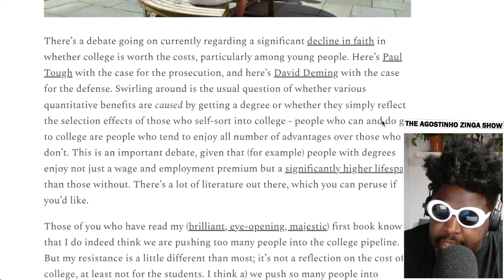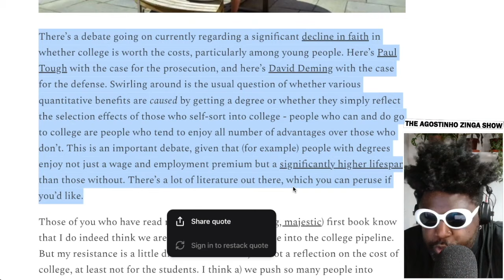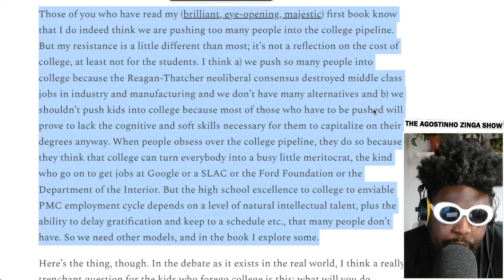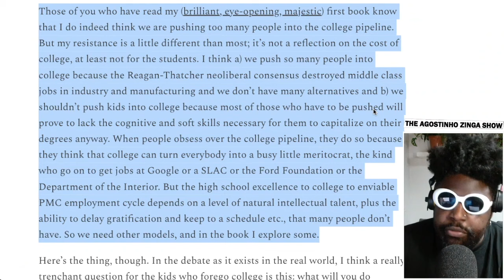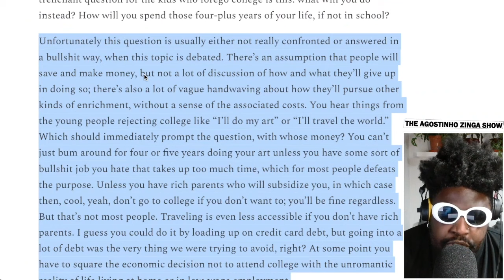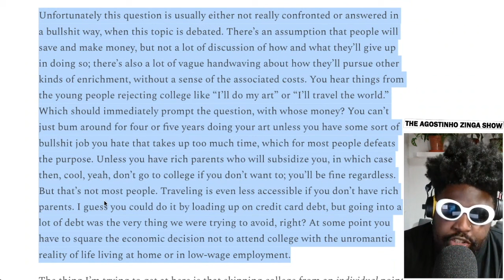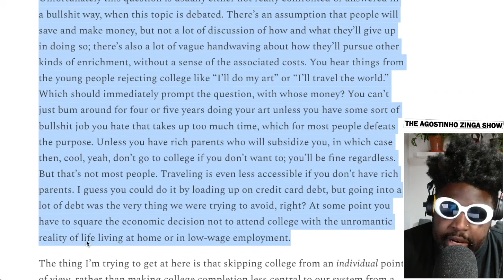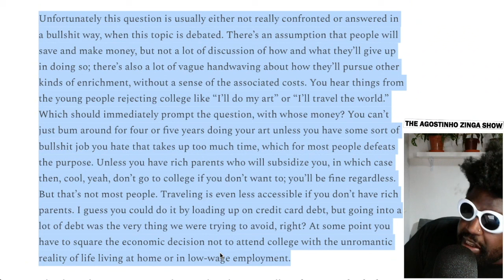Is College Worth It?